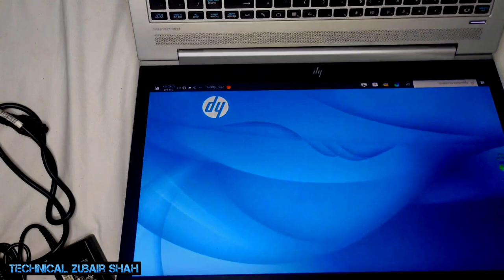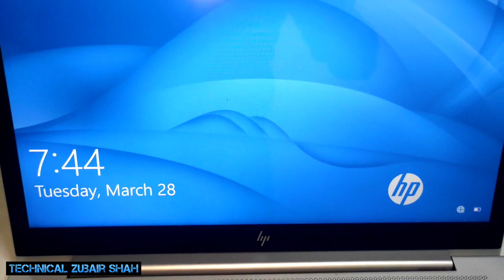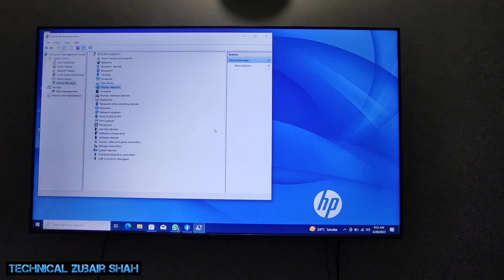Hp elitebook 850 g6 Unboxing and Review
unboxing
elitebook
hp elitebook 850
hp elitebook 850 g6 unboxing
hp elitebook 850 g7
hp elitebook
hp elitebook 850 g6 review
unboxing hp elitebook 830 g5
elitebook 850
elitebook 850 g5
elitebook 850 g6